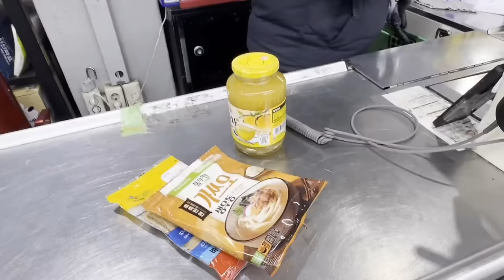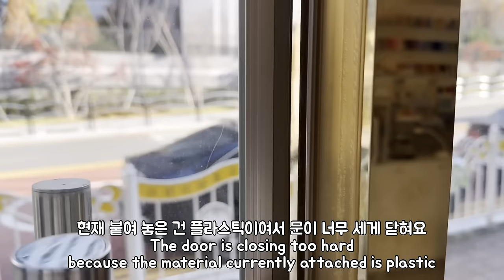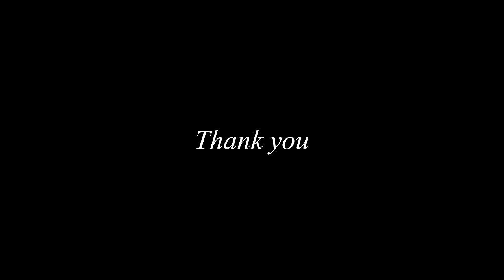Productive day working alone☃💓, wave perm, fish cake udon, citron tea, perm eyelashes